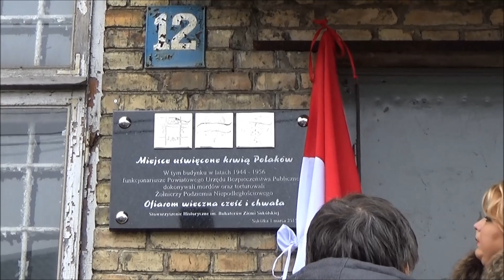Sokółka. Obchody Narodowego Dnia Pamięci Żołnierzy Wyklętych